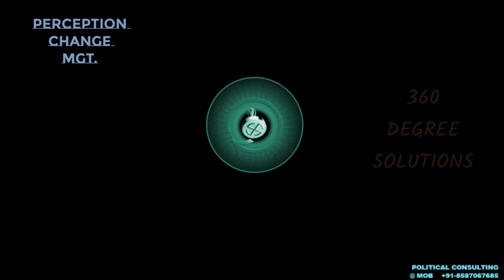बजट से पहले, बजट का इतना सटीक पूर्वानुमान आपने नहीं सुना होगा - AK MISHRA PRE BUDGET ANALYSIS